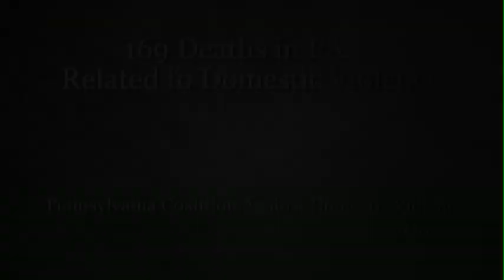Marketing Peace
Spoken word presentations by students on violence